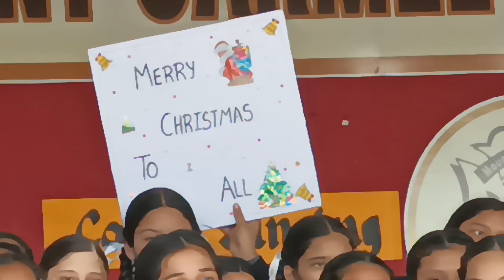Carol Song 8th C